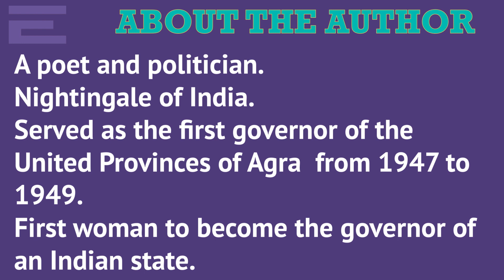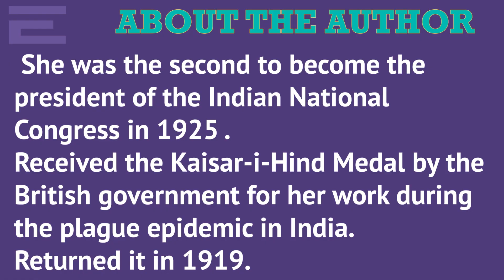The Soul's Prayer by Sarojini Naidu - TRB Polytechnic English - Elite English Academy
A child, a devotee,  is speaking to God.

There is a level of purity present between the devotee asking questions of existence to God

The poet asks the God to enlighten her on the most basic and innermost laws of Life and Death.

Needs an in-depth comprehension on the twin-sided aspects of Life.